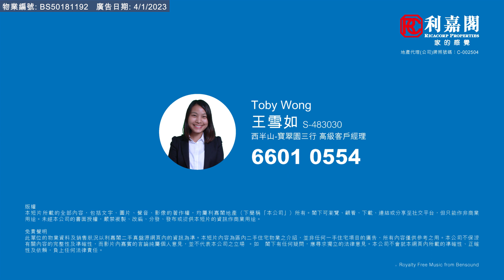【KOL睇真盤】 Toby Wong 筍盤推介：泓都 3座 高層 G室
KOL睇真盤 – Toby Wong 筍盤推介：
堅尼地城  泓都
物業地址：泓都 3座 高層 G室（物業編號: BS50181192）
實用面積：530 呎
間隔 ：2房
賣點 ：西區屋苑, 海景大兩房, 新靚裝修, 有露台